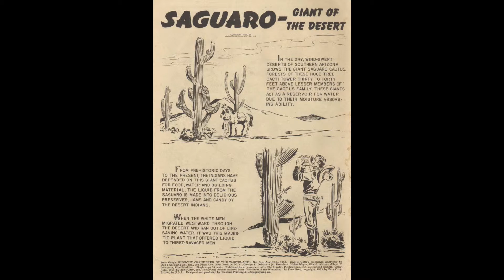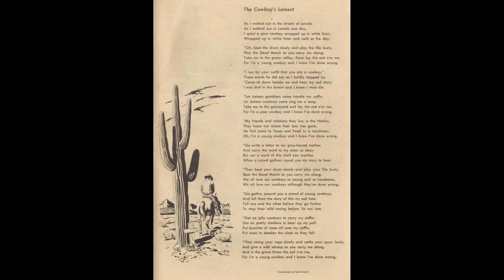Zane Greys Hide Out No 346 Comic Book Movie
Zane Grey's Hide-Out No 346 Comic Book Movie
Publisher Dell Comics / Western Publishing | Date: Mar 1950 | Lang: English

Cover Zane Grey's Hide-Out No 346
Credits Pencils:? (painting) | Inks:? (painting) | Colors:? (painting) | Letters: typeset

Text Article Saguaro-Giant of the Desert (1 page)
Synopsis Facts about Saguaro cactus.
Credits Pencils: Bob Jenney | Inks: Bob Jenney | Letters: typeset
Content Genre: Non-fiction; Western-frontier
Notes Inside front cover; black and white. Text with two illustrations. Pencils credit for this sequence from Alberto Becattini (May 14, 2007). Originally credited "Bob Jenney ?". It is Jenney, his face and his inking is with clear brushlines, as in many western fillers, and the early Cisco Kid comics. Confirming art ID by Steinar Ådland January 2011.

Comic Story Hide-Out (32 pages)
Synopsis Adam Larey, thinking he has killed his brother, flees to the desert, where he spends the next 12 years helping people as the wanderer Wansfell.
Credits Script: Gaylord Du Bois (adaptation); Zane Grey (novel) | Pencils: Ray Thayer | Inks: Ray Thayer
Content Genre: Western-frontier | Characters: Adam Larey [Wansfell]
Notes Adapts Zane Grey's 1923 novel "Wanderer of the Wasteland." Gaylord Du Bois script credit as per page 181, Gaylord Du Bois's Account Books, Sorted by Title, compiled from the original account books by Randall W. Scott. Gaylord Du Bois script identification by David Porta. The artwork is by the same as in Tappan's Burro FC # 346, and in most of the Chuckwagon Charley's Tales in Roy Rogers. Art ID by Steinar Ådland January 2011.

Text Story The Cowboy's Lament (2 pages)
Synopsis Song about a dying cowboy.
Credits Script: [traditional song] | Pencils: Ernest Nordli [as E. N.] (signed) | Inks: Ernest Nordli [as E. N.] (signed) | Letters: typeset
Notes Inside back cover in black and white continued on the back cover in color. Song lyrics and two large illustrations. Initialed "E.N." on the back cover.

Zane Grey's Hide-Out No 346 Comic Book Movie Comic Book Movie is presented in full screen, 1920 X 1080 HD (1080P) quality video, without music, narration, sound, animation, pans or zooms, enabling every comic panel, of the story, to be read and enjoyed, on or offline, at any time, and in any place you can access it.

Zane Grey's Hide-Out No 346 Comic Book Movie Comic Book Movie is part of the golden age comics' Historical Genre, non-fiction genre. The Golden Age refers to the first cycle of superhero comics which existed between 1938 and 1950. This was the period in which the concept of the superhero was born. for their content assistance.